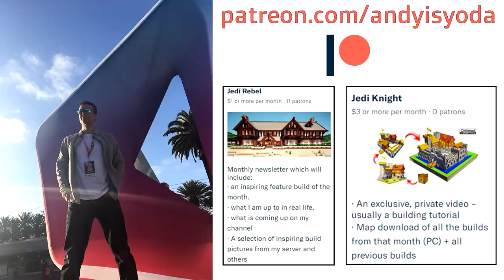Minecraft Fortified Farm Tutorial (EASY 5X5 BUILDING SYSTEM)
How to build a Fortified Farm in minecraft.  Minecraft medieval farm tutorial.  Easy minecraft building system with 5x5 house.  Minecraft easy farm build in medieval style.  How to build a medieval farm in minecraft.  What to build in minecraft? Build this easy minecraft farm fort with tips and tricks along the way!

• PROCESSOR: Intel Core i7-8700K Coffee Lake CPU, 6 Cores, 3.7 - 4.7GHz
• Power Supply: Corsair RM850x 80 PLUS Gold 850W PSU
• GRAPHICS CARD: NVIDIA GeForce GTX 1080 Ti 11GB
• CASE: Phanteks Enthoo Pro Case - White
• MOTHERBOARD: Asus STRIX Z370-F GAMING Motherboard
• COOLER: Corsair Hydro H100i V2 CPU Cooler
• Memory: 16GB DDR4 3000MHz Memory
• M.2 PCIe SSD: 250GB Samsung 960 EVO M.2 PCIe SSD
• Case Lighting: Green LED Case Lighting

►my server IP: play.usetheblocks.net

Shaders: KUDA  5.0.6
music outro
► The Entertainer (Remix) ◄

Want to know more about Minecraft? Minecraft is an online virtual sandbox type game where people of all ages can safely interact, create, have fun, and learn. Nearly everything on Minecraft is built and designed by the players. Each player starts by choosing a character and giving it a name. They can then explore Minecraft having fun by chatting and working with other players to survive in survival mode or even create huge structures with an unlimited lego like set of blocks. Each player has their own land and a virtual toolbox with which to make creations — be it a castle, mansion or a giant arcade machine for example. There are lots of multiplayer games and servers through which players learn to cooperate.